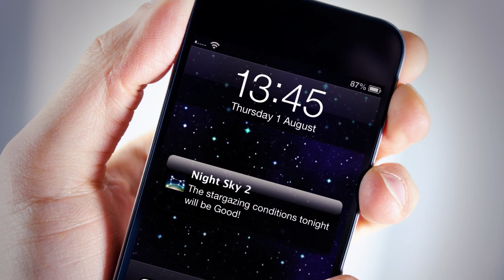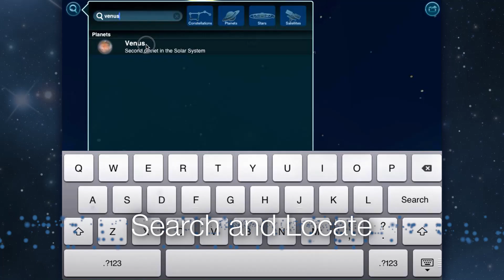Night Sky 2 - Available on the App Store!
Night Sky 2 is a beautiful new stargazing app that gives you access to a unique package of Night Sky Live features, enhancing the stargazing experience each time your device is pointed towards the sky above to view stars, planets, constellations and satellites! Night Sky 2 will be instantly recognisable to the millions of users that enjoy its predecessor, The Night Sky.

Night Sky 2's stunning redesign and array of new features will provide a wholly more stunning and awe inspiring experience. Night Sky 2's new and improved features include:

• Beautiful New Sky View with Original Art Work Constellations: All new high quality imagery and super smooth sky tracking, with the ability to 'share your sky' through social media and email.

• Search and Locate: Simply type in the constellation, planet, star or satellite you're looking for in the sky above and Night Sky 2 will navigate you to your chosen object!

• Night Sky Community: A new community has been created! Night Sky Community allows users to share ideal stargazing locations across the world! Using advanced light pollution mapping technology all integral information including directions and reviews about some sites are included. This feature is set to be a huge hit with avid astronomers, and those looking to enhance their night sky explorations.

• Stargazing Weather: Detailing cloud cover, temperature, wind speeds and visibility, categorised into simple icons informing you of whether stargazing conditions are good, fair or poor for the night ahead.

• Push notifications: An optional feature in which a notification is sent directly to the user's device informing them of the stargazing conditions for the night ahead. Ensuring users can stargaze with ease and optimise their experience!

• Education: Select a constellation, planet, star or satellite and Night Sky 2 will provide you a wealth of information on all of the celestial bodies it identifies.

• Sky Info: Including accurate weekly live data on moon phases, sun rise and sun set times, daylight duration and sun elevation, ensuring users are both fully equipped and well-informed in their stargazing.

So next time you're gazing up in to the Night Sky and wonder the name of a star, planet, galaxy, constellation or even a satellite, just get out your iPhone, iPod touch or iPad and let the Night Sky 2 app amaze your gaze!